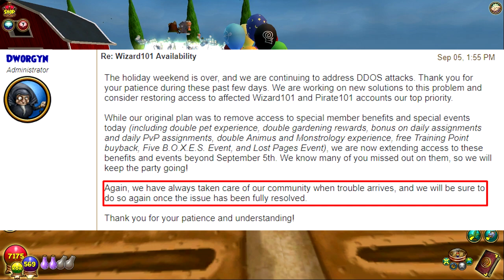Wizard101: BIRTHDAY EVENTS EXTENDED! + Double Garden Harvest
Harvesting my Jewel Plants with Double Garden rewards and talking about the Birthday Event extension!